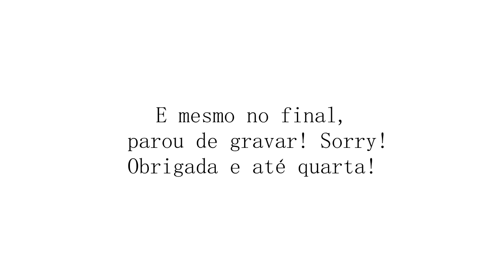PÍNCEIS ESSENCIAIS | Tânia Morais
Olá Pessoal, o vídeo de hoje é sobre pínceis, os básicos e preferidos para mim e para o meu kit profissional.
LISTA DE PINCEIS MENCIONADOS:

Pincel iluminador BH Cosmetics - não encontro o pincel em questão, mas deixo o link do site europeu onde vende BH

Beijo e boa sorte ☽